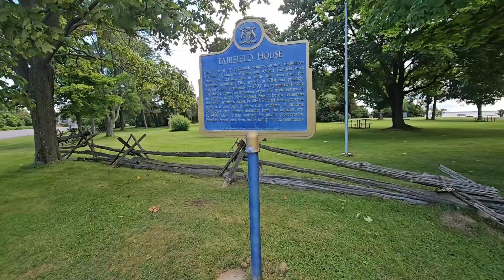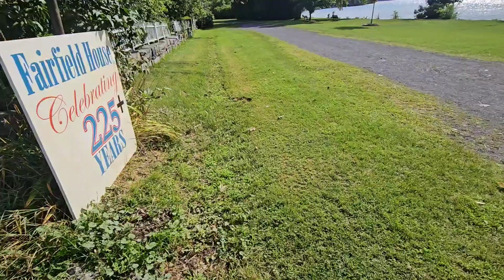Fairfield Historical Park